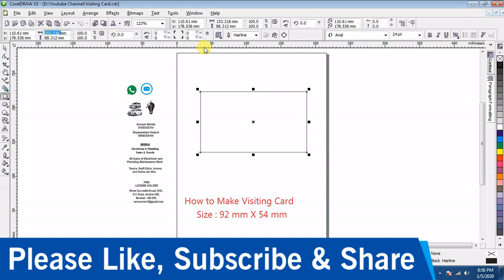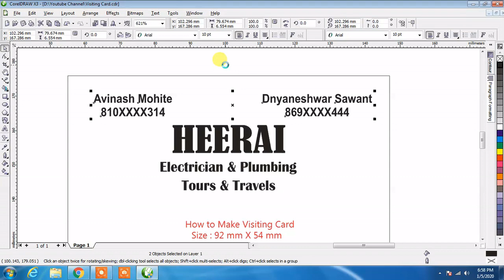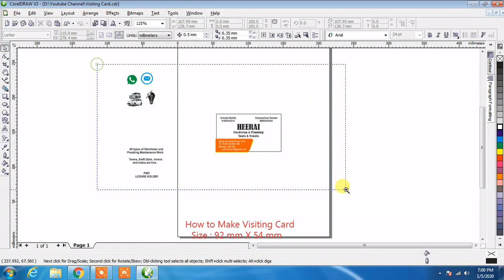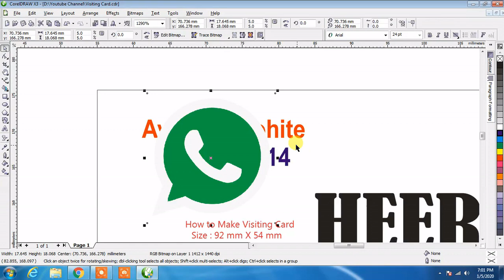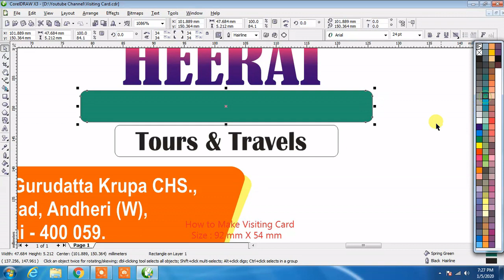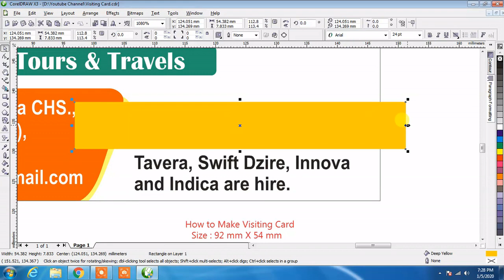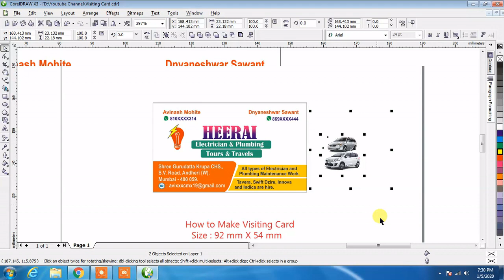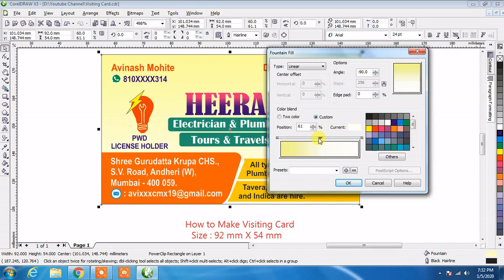SP4 I Visiting Card Design in coreldraw in Corel Draw I Business Card II SP9 GRAPHICS II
Hello Dosto... Aj hum Shikhenge Visiting Card (Business Card) Kaise Banaye.

Easy way to learn & New Ideas
▶ Wedding Invitation Video After Effect New Project : 👉 👉 👉